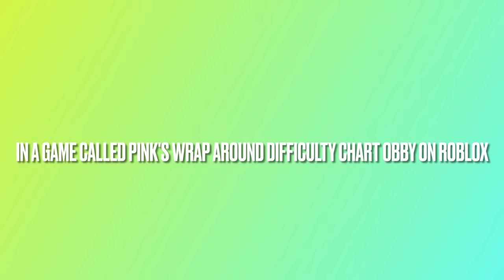DYNAMITE BY BTS - PINK’S WRAP AROUND DIFFUCULTY CHART OBBY MONTAGE!! | Shinobi Gaming